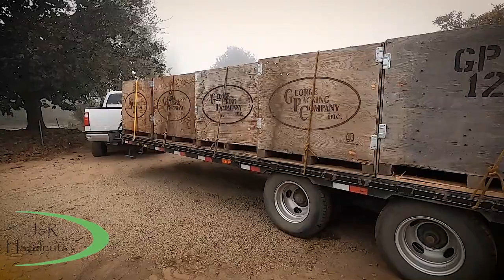Hazelnuts Harvest/Cosecha de avellanas 2020 Oregon